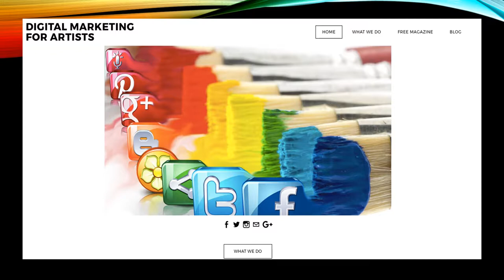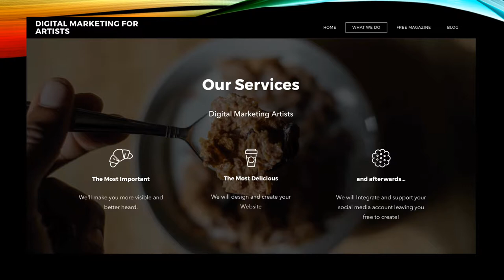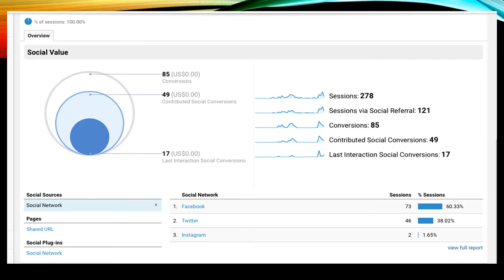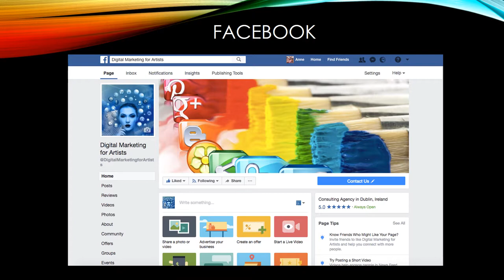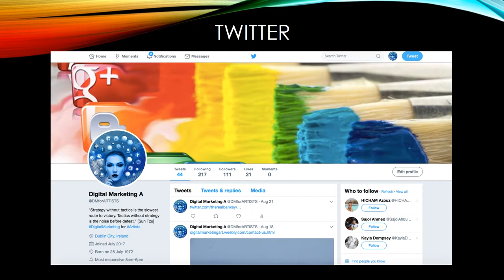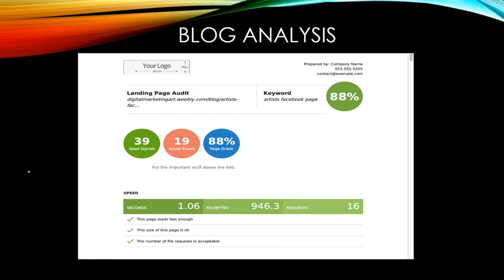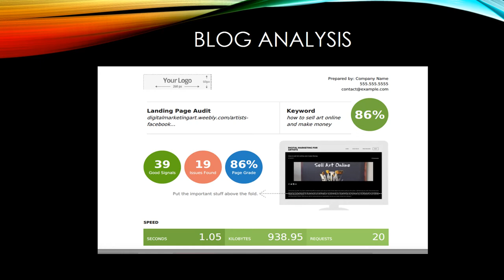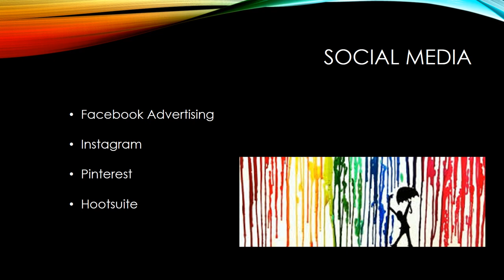Digital media presentation1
Implementing Digital Media